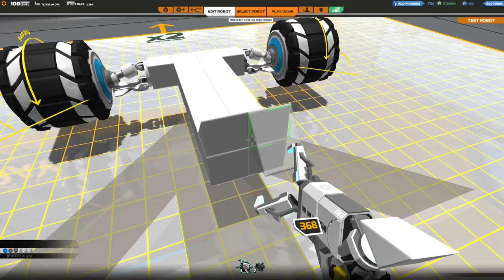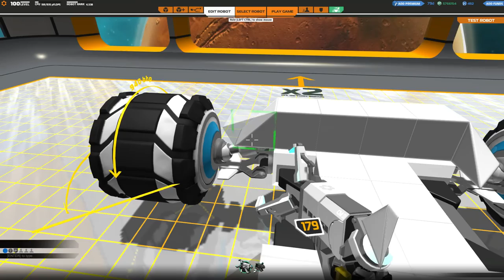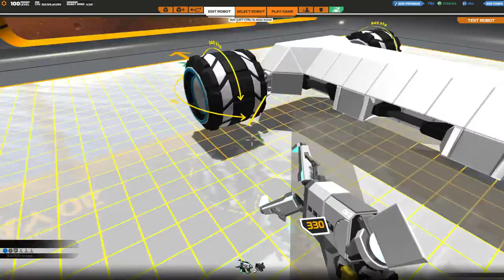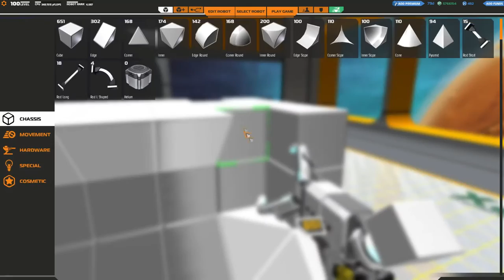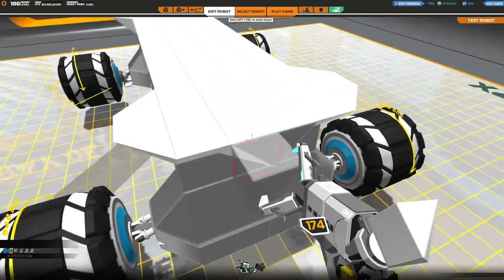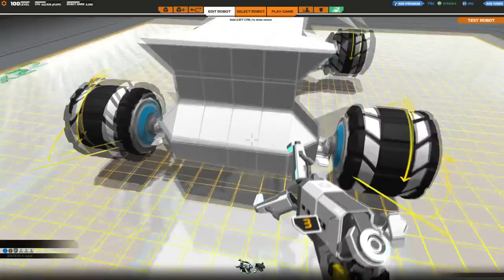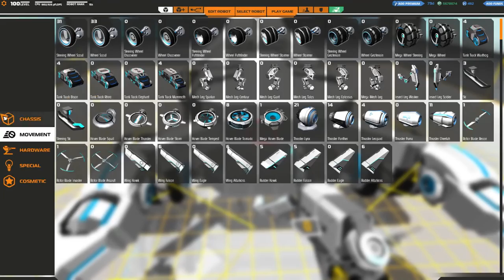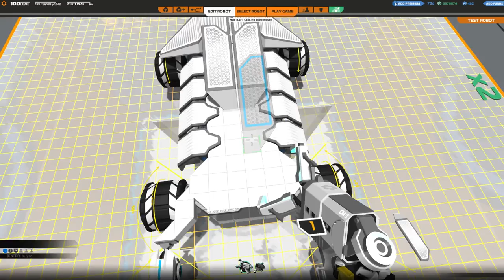[F2P] Robocraft - Ep. 171 [FR]